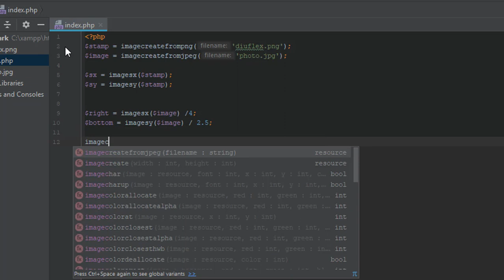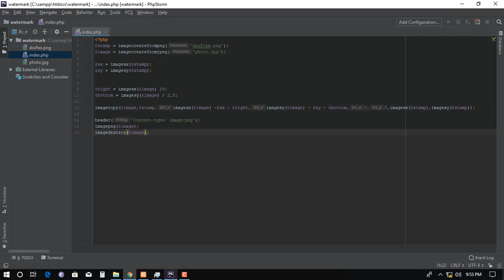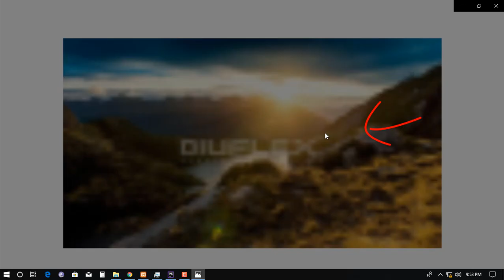How to Add Watermark to an Image in php